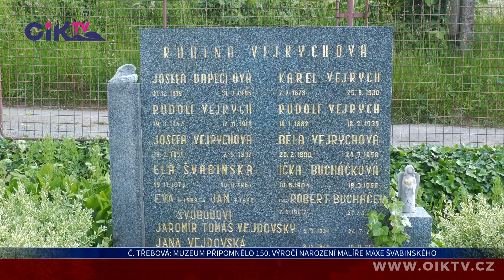Česká Třebová: Muzeum připomnělo 150. výročí narození malíře Maxe Švabinského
Víte o tom, že jeden z významných českých malířů zejména začátku 20. století Max Švabinský by se letos v září dožil 150 let? A právě k jeho významnému jubileu českotřebovské městské muzeum pořádalo nejen odborné semináře zabývající se jeho dílem, ale také bohatý program v jeho milovaném Kozlově, kde rád trávil letní i zimní měsíce.